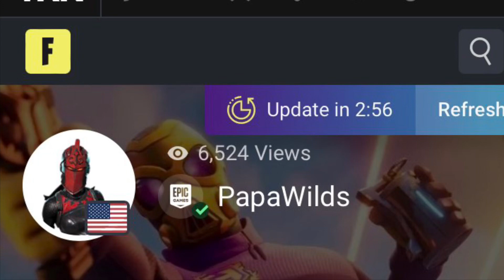Just like heaven